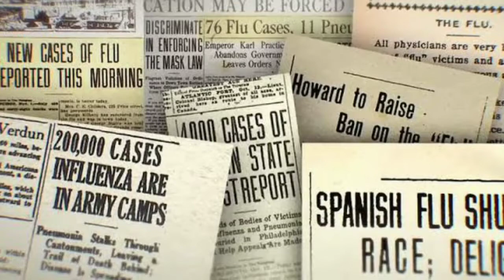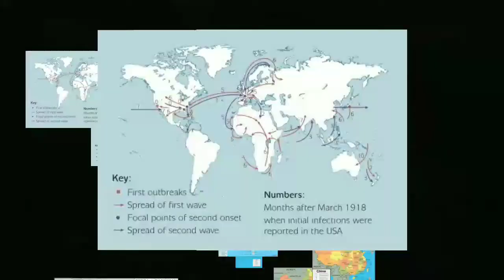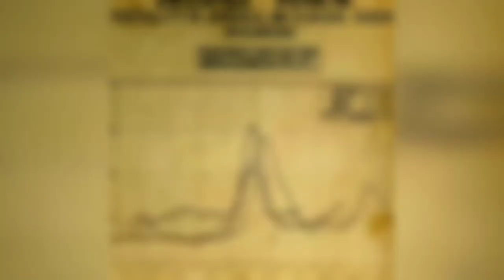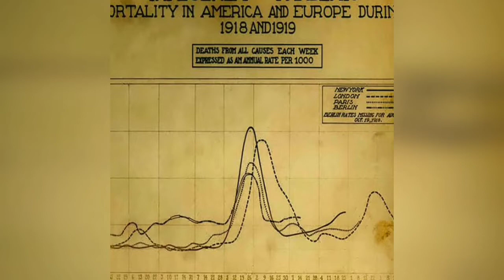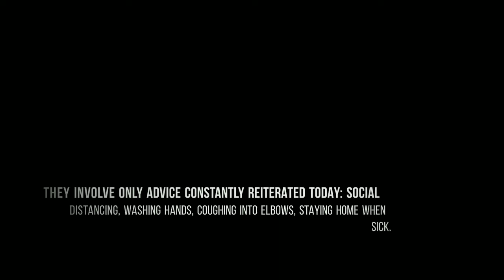The deadliest pandemic; SPANISH FLU